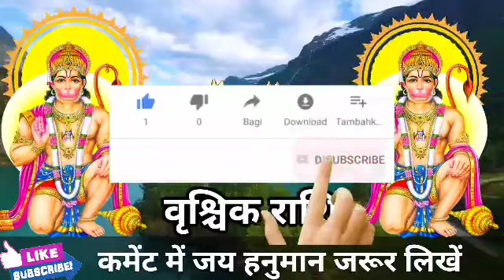वृश्चिक राशि वालों 1001 साल बाद क्रोधित है महाबली हनुमान यह गलती भूलकर भी ना करें। Vrishchik Rashi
वृश्चिक राशि वालों 1001 साल बाद क्रोधित है महाबली हनुमान यह गलती भूलकर भी ना करें।VrishchikRashi